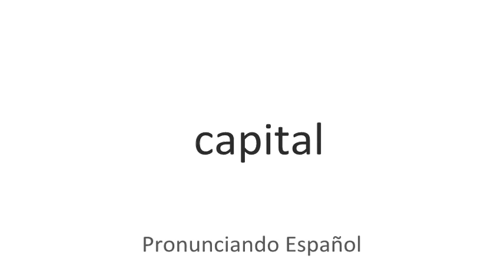Cómo se pronuncia Capital